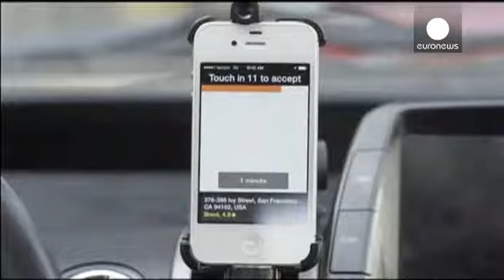يوبر وليفت تنسحبان من أوستن - economy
شركتا يوبر وليفت تنسحبان من أوستن عاصمة ولاية تكساس الأمريكية. انسحاب الشركتين يأتي بعد استفتاء صوت فيه السكان بنسبة 56 % لصالح ضرورة معاينة بصمات السائقين أثناء التحريات عن السوابق الخاصة بهم للعمل لدى شركتي يوبر و ليفت.

يشار إلى أن الاستفتاء أجري بمبادرة من الشركتين وليس من السلطات المحلية، الشركتان صرفتا حوالى 7 ملايين يورو لاقناع الناخبين بضرورة القيام بالاختيار الصائب.…